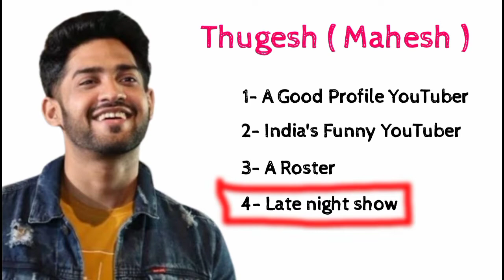Thugesh Biography? Mahesh Keshwala Family || Bhuvan Bam car? Bhuvan Bam net worth || Bhuvan Bam age?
यूट्यूब पर वीडियो वायरल कैसे करते हैं? How to viral videos on youtube? 2022 views lane kaarika

Hi
Agar koe Problem ho to hame comment kijia video ko share kijia video ko like kijia aap hame next topic bhi sugges kar sakte hai.

Your Query 🤟
Thugesh caste
Mahesh Keshwala age
Mahesh Keshwala Movie
Mahesh Keshwala model
Thugesh Biography
Thugesh Girlfriend Name
Thugesh wikipedia
Thugesh height
Mahesh Keshwala Family
Mahesh Keshwala wife
Mahesh Keshwala mother
Mahesh Keshwala Family photos
Mahesh Keshwala parents
Thugesh family
Why is Thugesh famous?
What is the height of Thugesh?
Is Thugesh from Gujarat?
What is the full form of AKA Thugesh?
Mahesh Keshwala cast
Thugesh caste
Thugesh birthday date
Mahesh Keshwala Movie
Mahesh Keshwala net worth
Thugesh Girlfriend Name
What is the real name of Thugesh?
Is Thugesh good?
Does Thugesh have a girlfriend?
Where are from Thugesh?
Is Thugesh family friendly?
Thugesh cast
Thugesh Girlfriend Name
Thugesh caste
Thugesh new video
thugesh unfiltered social blade
Thug life India
Thugesh roast
Thugesh thug life
Thugesh death
Thugesh videos
Thugesh unfiltered
Arun goswami raj thakre
Thugesh twitter
Is Bhuvan Bam in a relationship?
How much do Bhuvan Bam earn?
What is Dhindora by Bhuvan Bam?
Who is Bhuvan BAMS brother?
Is Dhindora a success?
Thugesh wikipedia
Thugesh net worth
Thugesh Girlfriend Name
Thugesh photo
Thugesh Model
Thugesh instagram
Thugesh family
Thugesh caste
Thugesh Real name
Thugesh birthday date
Thugesh age
Thugesh death
Thugesh birthplace
What is Thugesh age?
Is Mahesh Keshwala single?
Is Thugesh a model?
Dhindora web series where to watch
Dhindora web series release date
Bhuvan Bam Dhindora
Dhindora cast actress
Dhindora collection
Gayatri Bhardwaj
Dhindora Wiki
Dhindora characters
Where can we watch Dhindora?
How many episodes are in Dhindora
Is Dhindora popular?
Will there be season 2 of Dhindora?
Can I watch Dhindora with family?
Dhindora
Bhuvan Bam age
Bhuvan Bam car
Bhuvan Bam net worth
How many Youtubers are there in Dhindora
web series?
Which Youtubers are there in Dhindora?
Dhindora a YouTube original?
How many characters did Bhuvan Barn play in Dhindora

Thanks
              to watch my video and read description 😊

Thugeshnet worth
ThugeshGirlfriend Name
ThugeshReal name
Thugeshbirthday date
WhatisThugesh age?
IsThugesh family friendly?